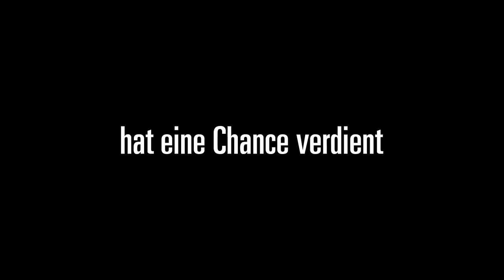The Fighter - Trailer (deutsch/german)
Jetzt ansehen!
Hier Downloaden & Behalten
Hier die DVD & Blu-ray kaufen

Inhalt: Micky Wards (Mark Wahlberg) Leben findet nicht gerade  der Überholspur statt. Das einzige, was ihm zu Ruhm und Reichtum verhelfen kann, ist der Boxring. Doch selbst hier läuft es trotz harter Arbeit und vollem Körpereinsatz alles andere als rund. Sein drogensüchtiger Trainer, Halbbruder Dicky (Christian Bale), muss ins Kittchen und seine Mutter Alice (Melissa Leo), die sich als seine Managerin versucht, ist auch keine wirkliche Unterstützung. Freundin Charlene (Amy Adams) sieht in Mickys Familie nicht den Garant für seinen sportlichen  Aufstieg und kann ihn überzeugen, noc...

Regie: David O. Russell
Mit: Mark Wahlberg, Christian Bale, Melissa Leo, Amy Adams